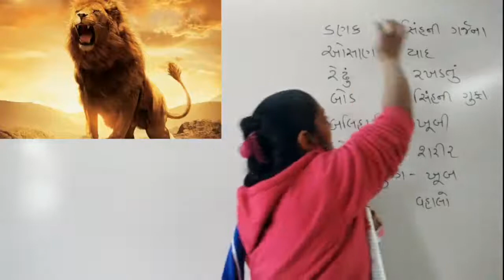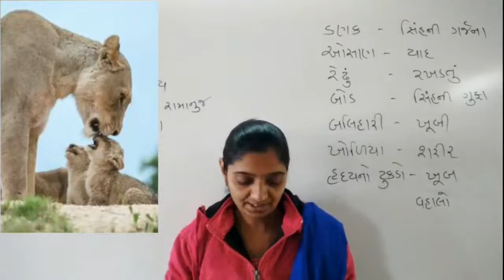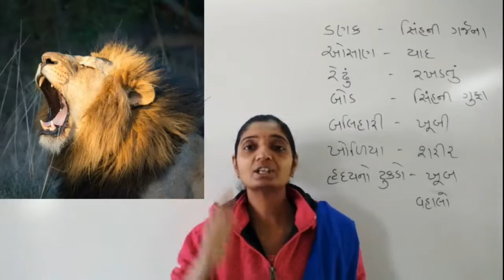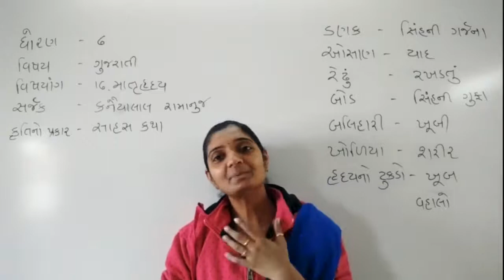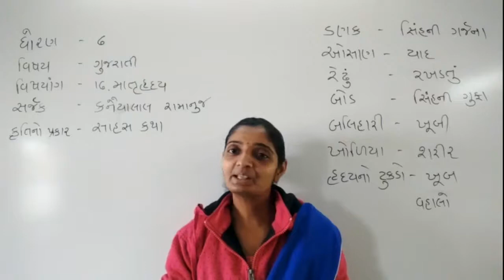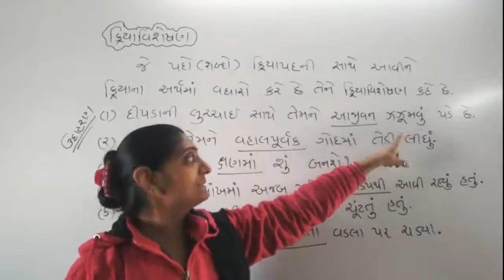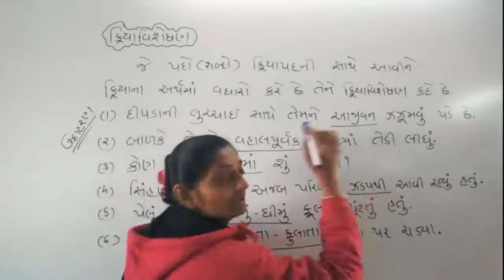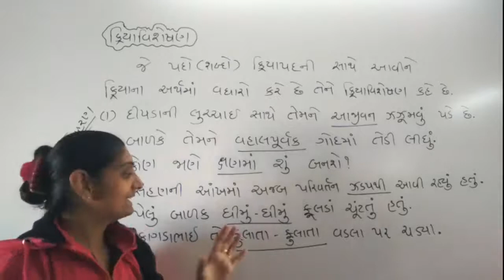std 6 Gujarati ch 16 માતૃહ્દય part 2